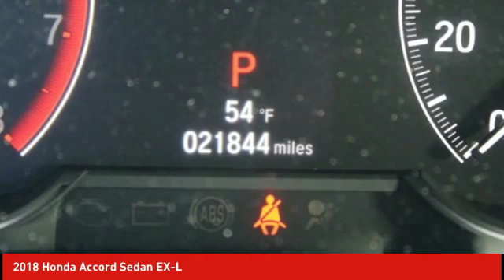2018 Honda Accord Sedan Schlossmann Honda City Inventory 90859A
2018 Honda Accord Sedan EX-L

3450 South 108th St.